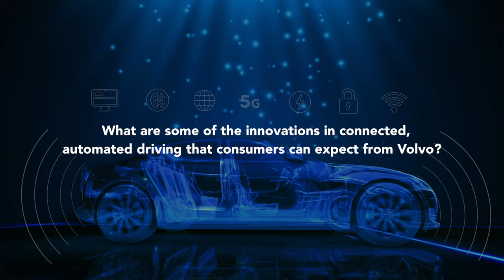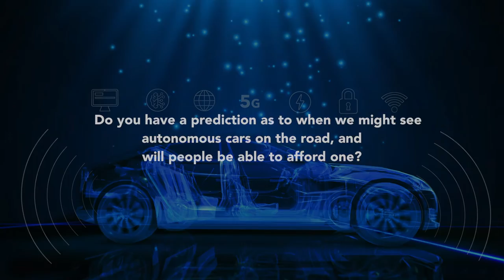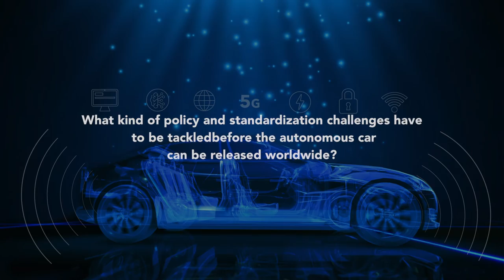ITU INTERVIEWS: David Holecek, Director,​ Connected Products, Volvo